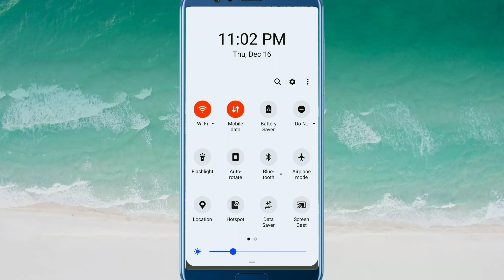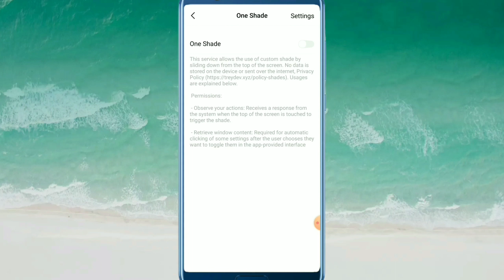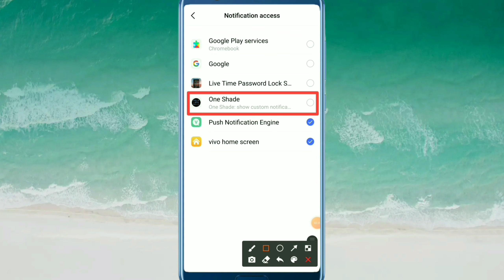Notifications Bar Active Colour Kaise Chang Kare | How To Change Notifications Active Colour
दोस्तों इस वीडियो मे मैने बताया है कि Notifications Bar Active Coular Kaise Chang Kare
तो मैं आसा करता हूँ कि विडियो आपको जरूर पसंद आयेगी
तो विडियो को लास्ट तक देखें और चैनल पे नये हों तो चैनल को सब्सक्राइब करें और विडियो लाइक जरुर करें | दोस्तो लाइक और सब्सक्राइब करने से आपका कुछ नही जाता लेकिन एक लाइक से youtuber का हौसला बड़ता है जो आप के लिए विडियो बनाते है
Your Queries...
Notifications Bar Active Coular Kaise Chang Kare How To Change Notifications Active Coular Coular
Notification active colour
Notification active colour change
Notification colour Kaise Badle
Notification active colour Kaise badlen

Video link